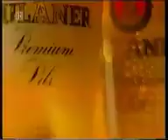Big Jay Mc Neely- Michael Pewny- Dana Gillespie & Band- Burghausen 1998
Michael Pewny Boogie Woogie Blues Piano